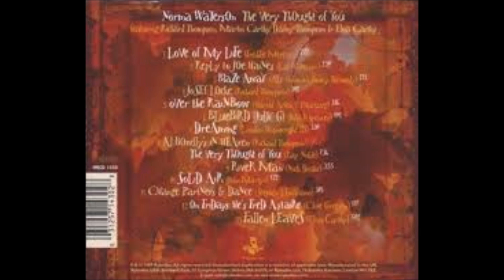Norma Waterson - Solid Air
1999
Version of the John Martyn song